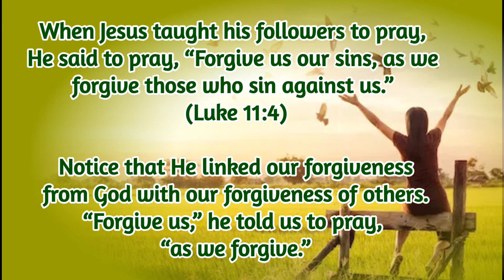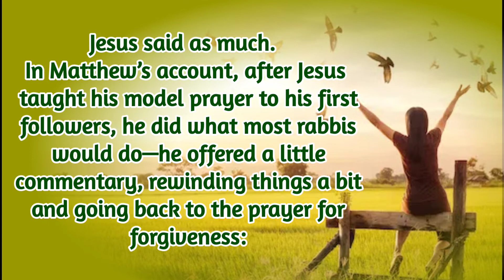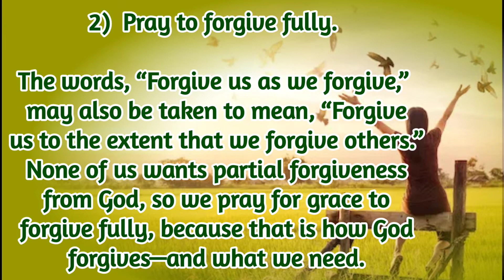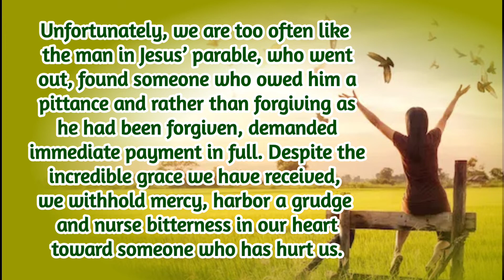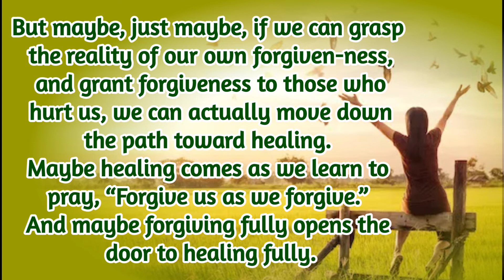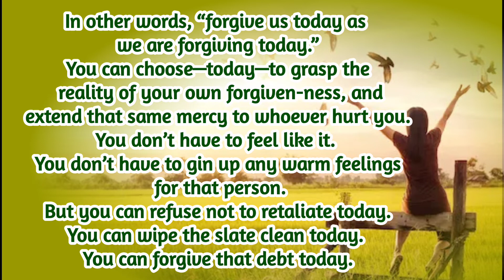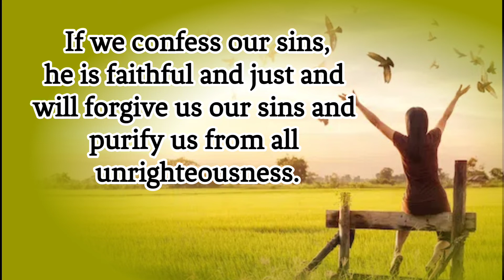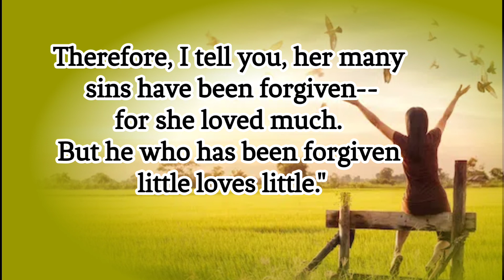Why We Need To Pray For Others